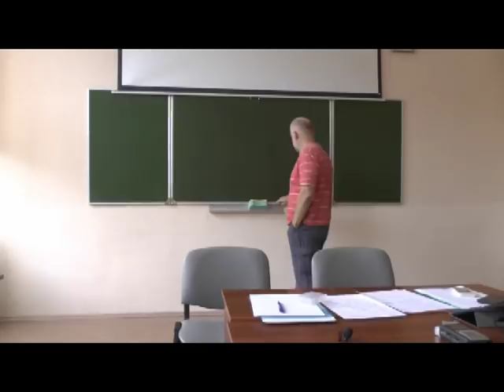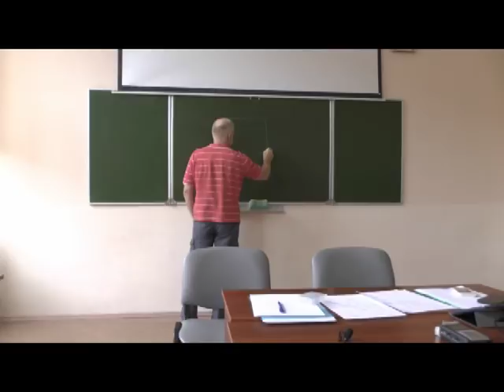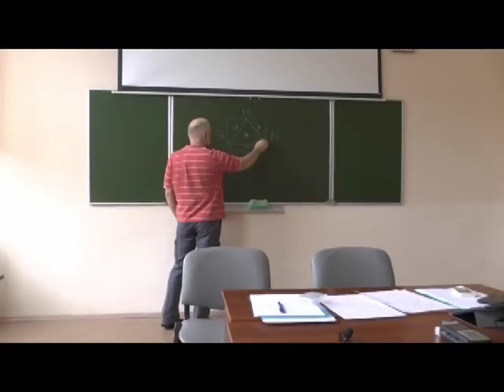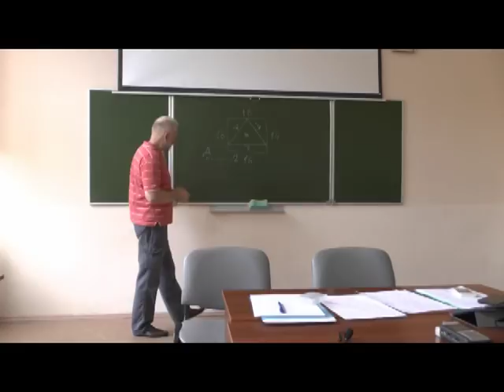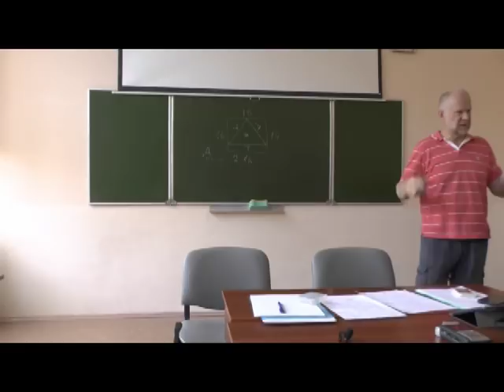Маги, ведьмы, колдуны ... и осознанное управление реальностью